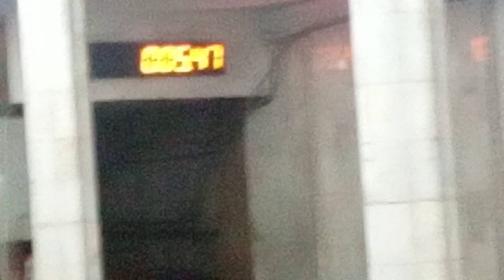"последние составы" в центр метро Харькова ст.Масельского